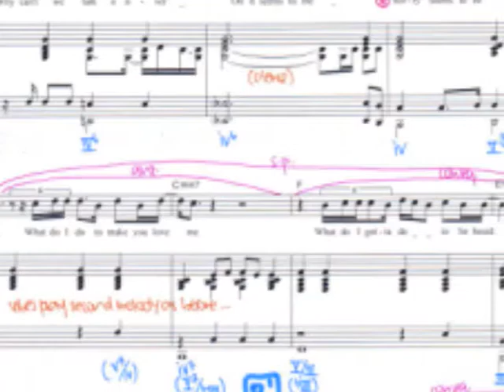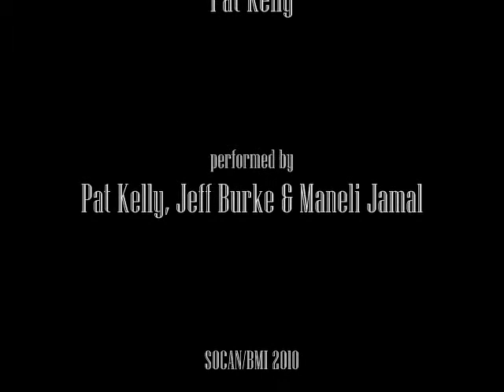BROWN DIRT COWBOY: A song for Bernie Taupin - Pat Kelly & Jeff Burke f. Maneli Jamal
A tribute to a gentleman, songwriter, lyricist, artist and friend...Bernie Taupin. Written by Pat Kelly. Performed by Pat Kelly, Jeff Burke, Maneli Jamal
copyright Pat Kelly 2010
SOCAN.BMI 2010
Produced by Pat Kelly